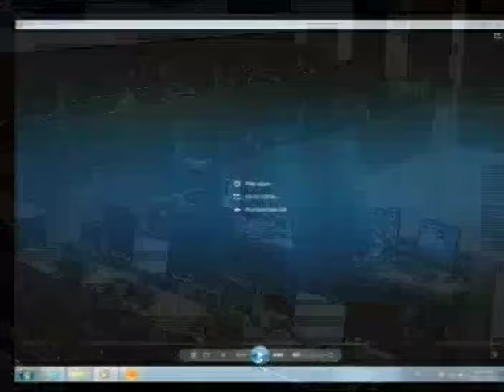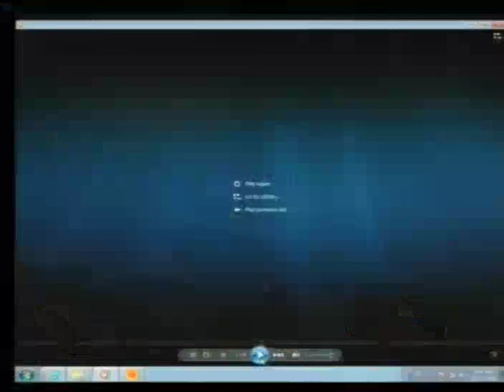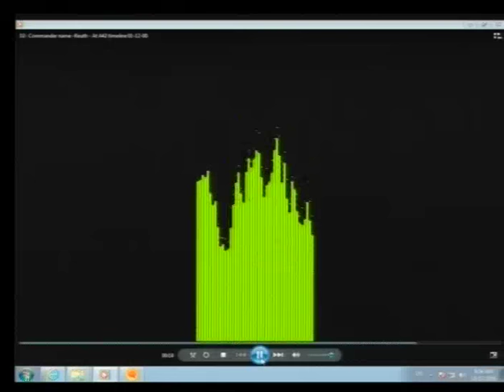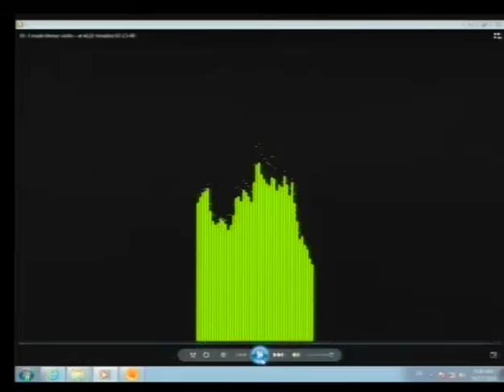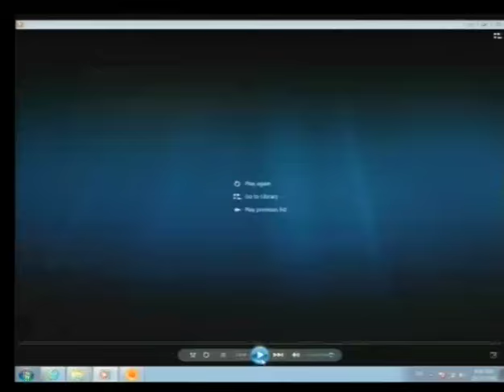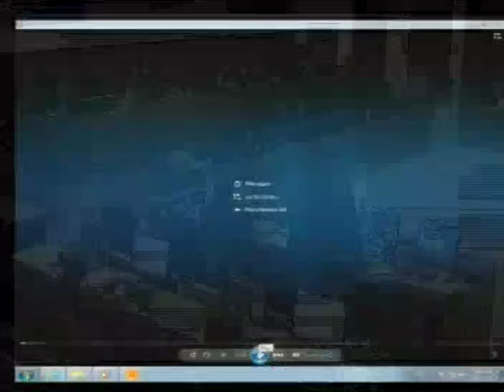Session 1 - 17 October 2016 - Case 002/02 - FL/KH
Hearing of the Witness Mr. CHEAL Choeun